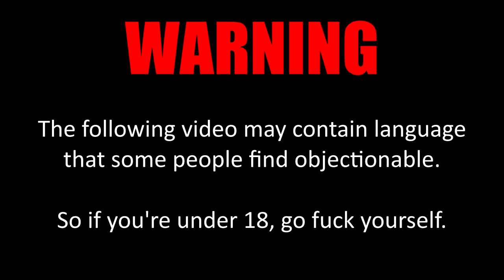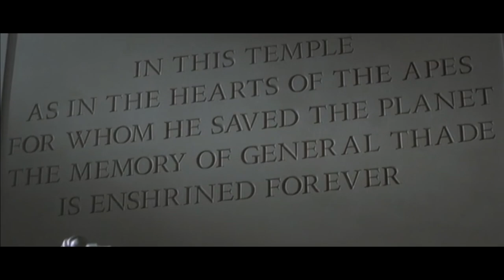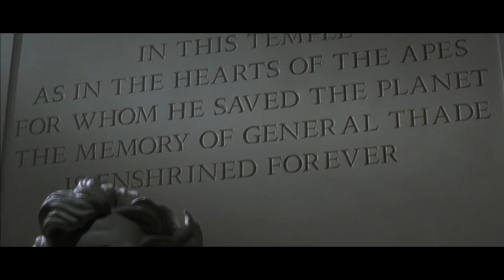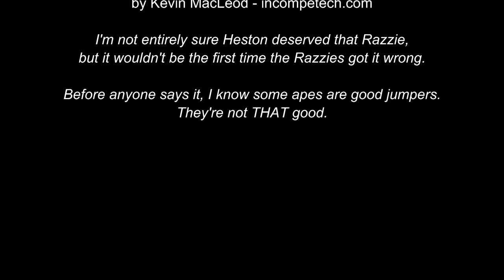Cinematic Excrement: Episode 93 - Planet of the Apes (2001)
It's a sh*thouse! A sh*thouse!